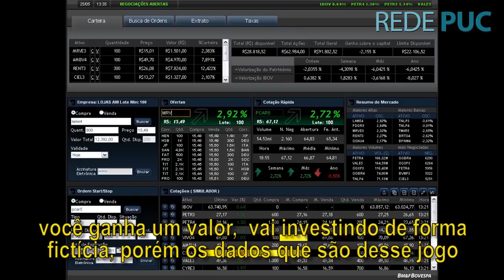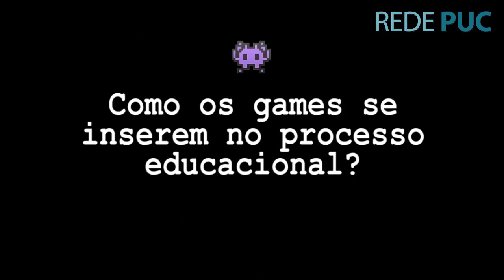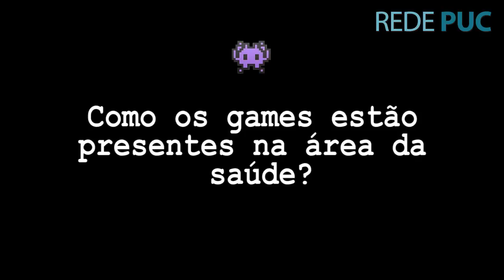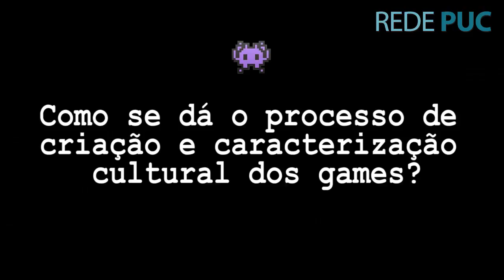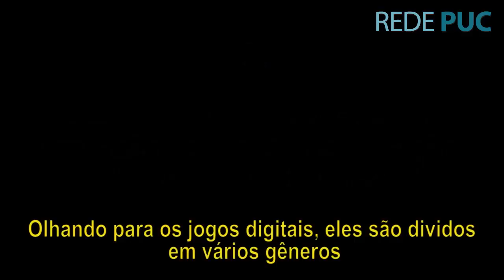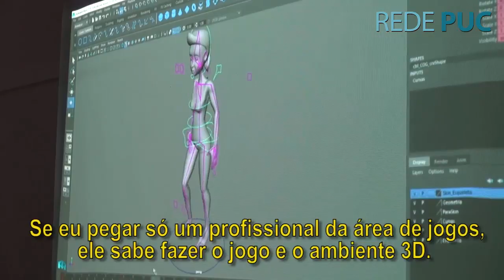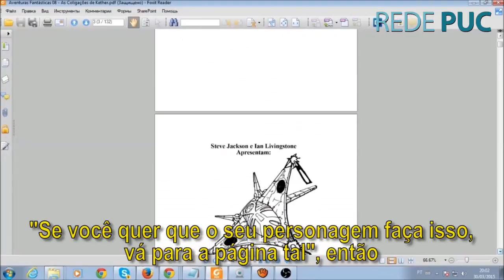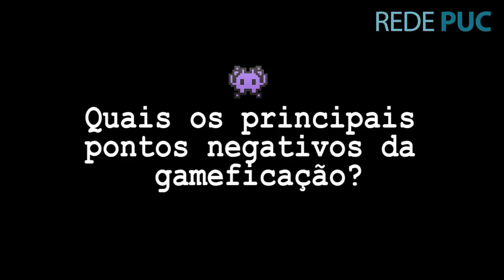Gamificação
Entrevistas realizadas com os professores David de Oliveira Leite e Daniel Couto Gatti  sobre o processo de inserção do game em nosso cotidiano.